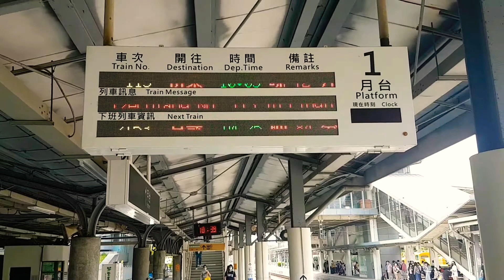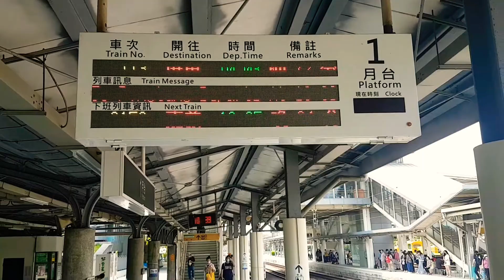我要去苗栗 4/3苗栗車站列車紀錄 竟然遇見太魯閣號！！！😶😶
4/3 板橋區域電車線故障 導致南北向列車誇張的誤點！